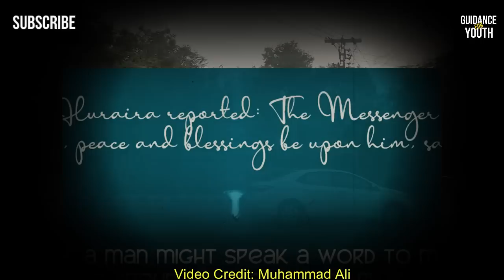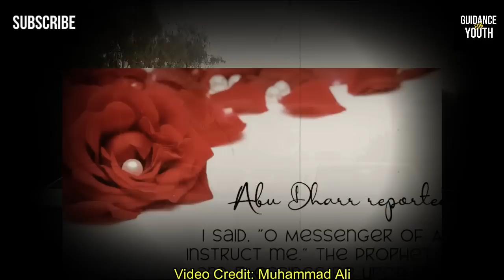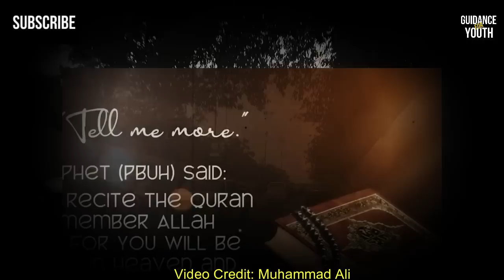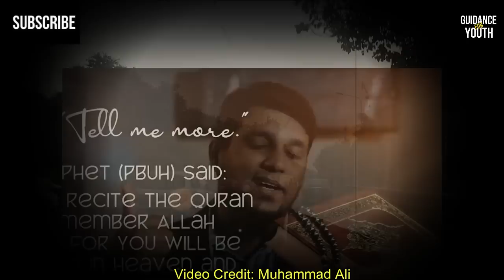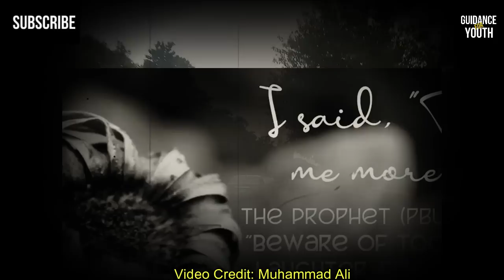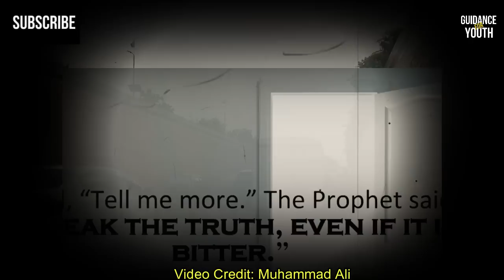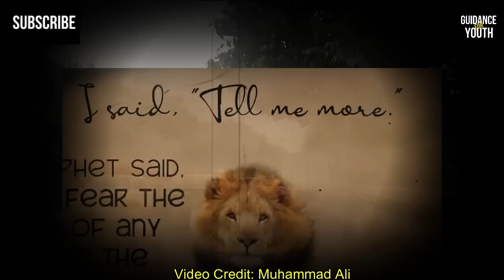This Hadees is Enough For Character Building | Muhammad Ali Bayan | Life Changing Video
Assalam Alaikum
Title: This Hadees is Enough For Character Building | Muhammad Ali Bayan | Life Changing Video
Topic: Character Building
Speaker: Muhammad Ali
Video Credit: Muhammad Ali & Youth Club
Search Our Videos Using These Tags
inspirational videos by muhammad ali
life changing
youth club
muhammad ali podcast
subha sham k azkaar
dua mangne ka tarika
dua ki qaboliyat ka waqat
heart touching bayan by muhammad ali
muhammad ali new videos
new videos of youth club